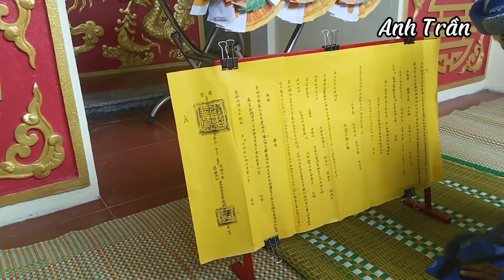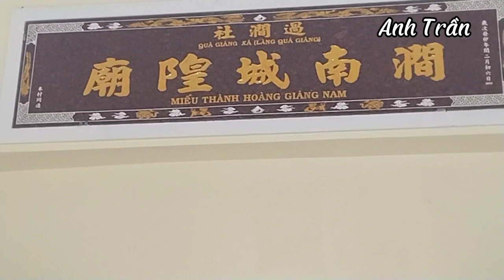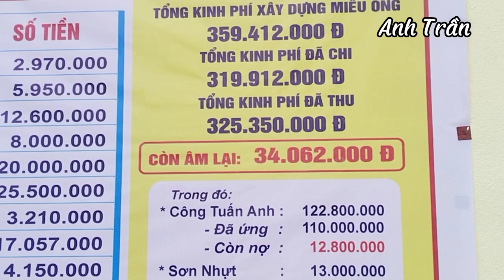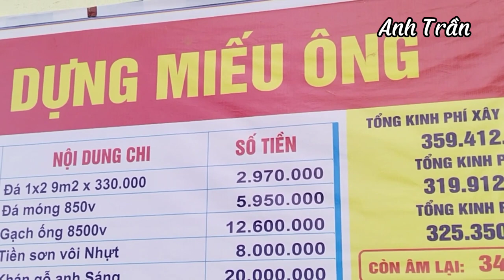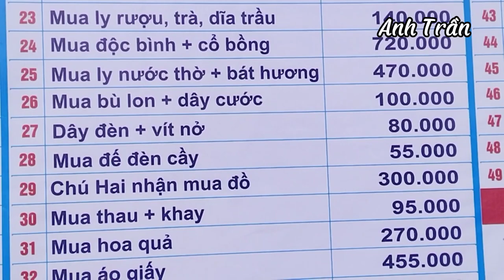Lễ khánh thành Miếu ông/ Hát tuồng phước lộc thọ.